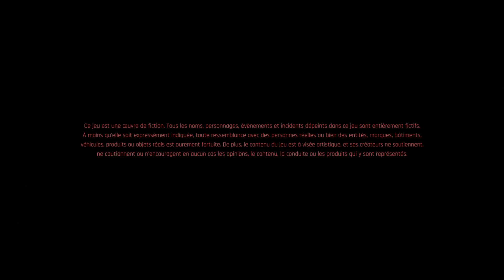Cyberpunk 2077 : Contrats de Fixeur sur le Centre-Ville #60